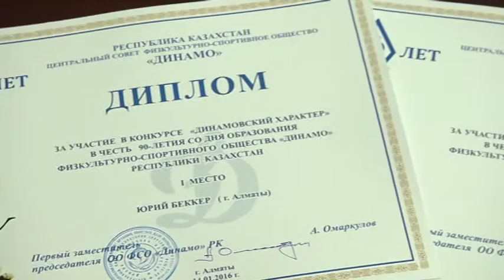"Алматы" телеарнасының спорт редакциясы үздік атанды (18.01.16)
"Динамо" спорт клубының 90 жылдығына орай, журналистер арасында байқау өткен еді. Жыл сайын дәстүрге айналған бұл байқауға еліміздің спорттық өмірін айшықтап көрсеткен мақалалар мен сюжеттер авторлары қатысатын.